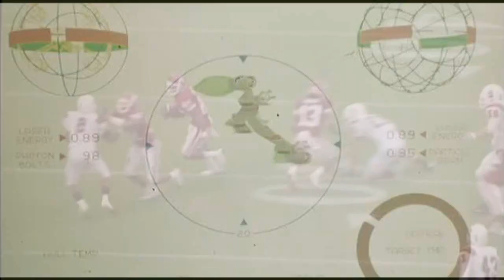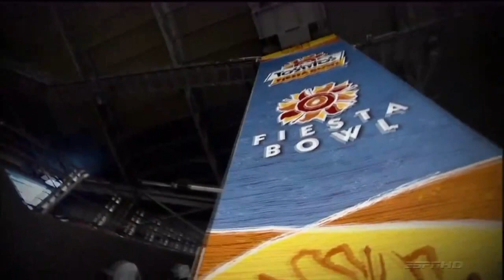Ryan Broyles: RECORD BREAKER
This video is fan made and is not intended to infringe copyright laws.

This is my latest Oklahoma Sooners football video.

Dedicated to the new NCAA All-time leader in receptions. #85 is the new gold standard in college football. BOOMER SOONER!

Music and Footage From "The Last Starfighter"